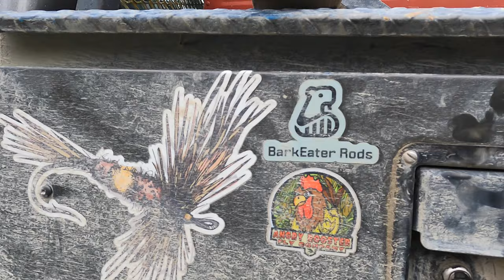FLY FISHING TRAILER - Beautiful British Columbia, CANADA w/ Cutthroat Coast!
Sorry it's taken me so long to get anything put together from BC last month. There is LOTS coming! (I know I say that all the time, but I really am doing my best, and have HUGE plans for the channel this year. You'll all know more soon. Theres some HUGE news coming!)

Over the next few weeks you'll see several of these incredible BC video stories coming, from our current series, "BC 23'". Adventure On!